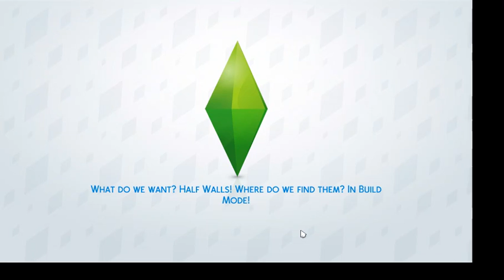The Sims 4: Cats And Dogs, Part 5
In Today Video Its Simsmas day 21, Today her dreams come true about being a vet and having a child